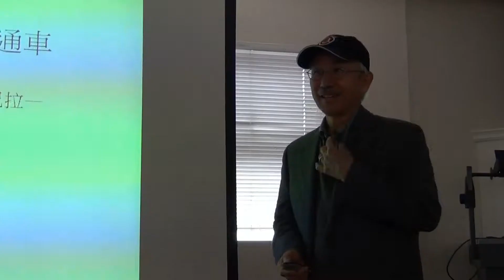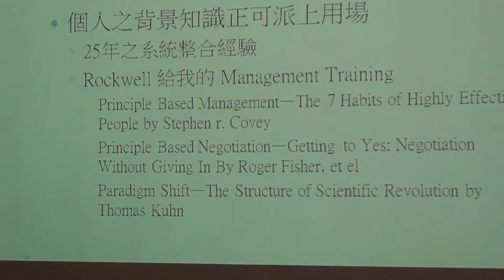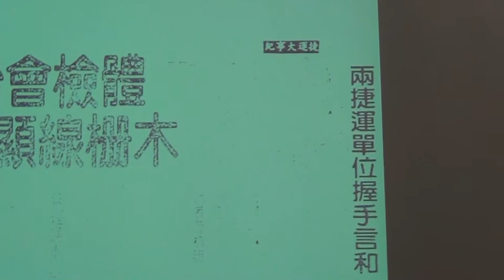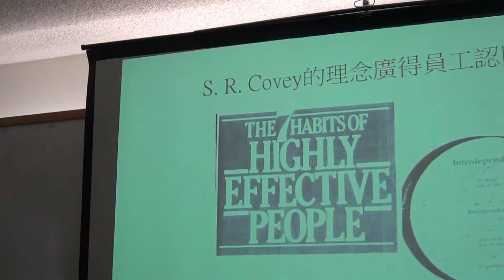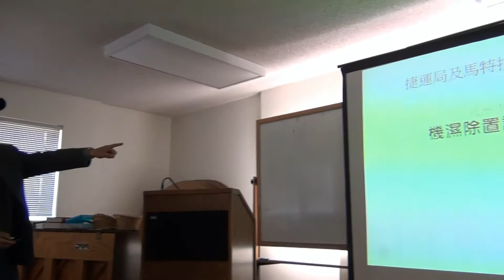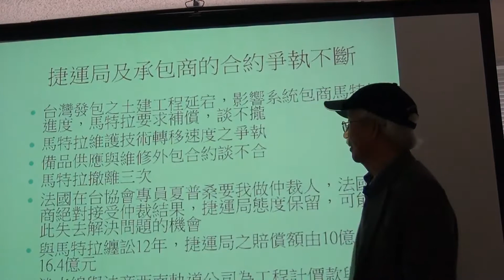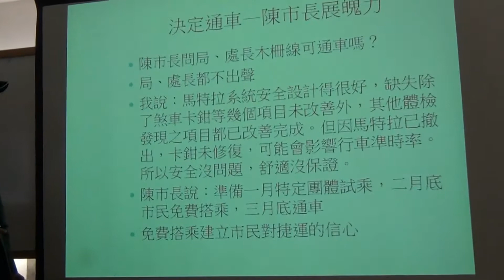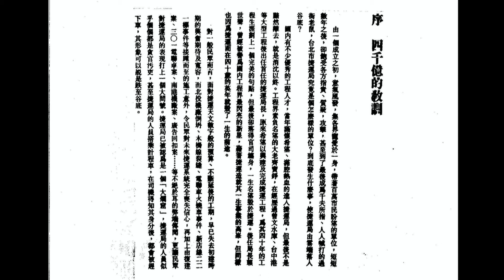激發潛能捷運通車 by 郭清江博士 2013 02 06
"台北捷運木柵線" by 郭清江博士 at Irvine 台灣基督長老教會 長青教室 Laguna Woods Village, California